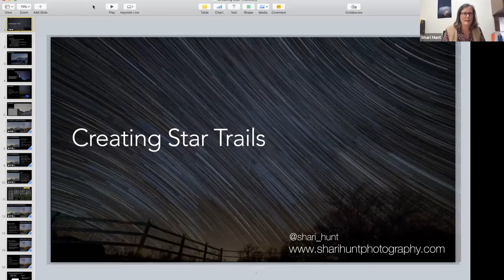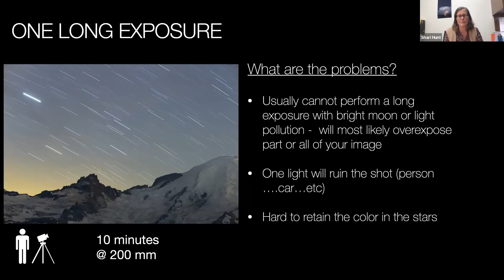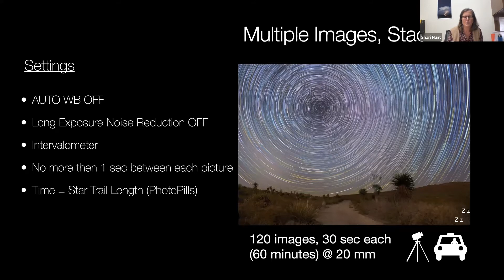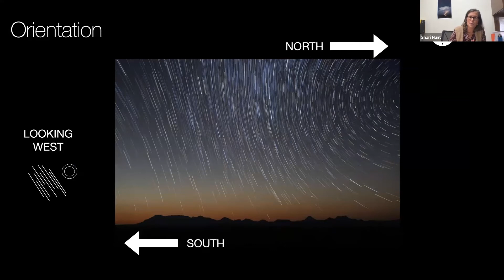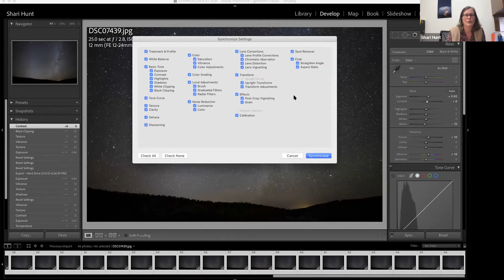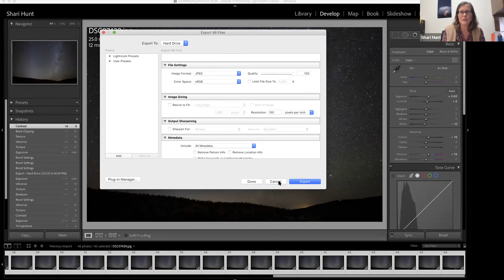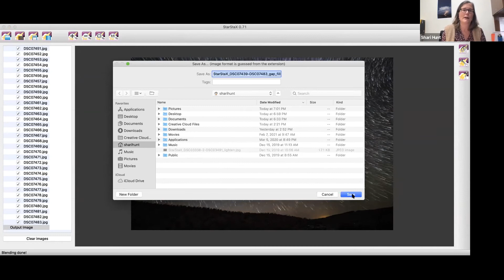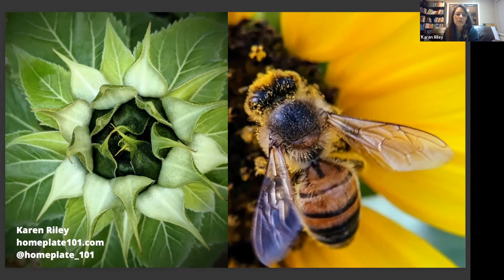Session 50 - Creating Star Trails with Shari Hunt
Texas-based landscape and astrophotographer, Shari Hunt joins us for the second time and in this session, Shari will teach you how to make star trails with one image or by stacking multiple images in post-processing.
Shari will discuss cameras and intervalometer settings, the effect of different lenses and focal lengths, and post-processing using Lightroom and Photoshop. Additionally, she discuses star trail orientations of the night sky and a few tips on capturing more colorful star trails.